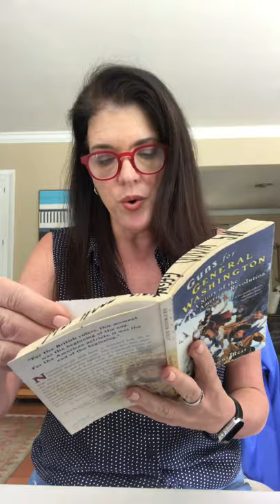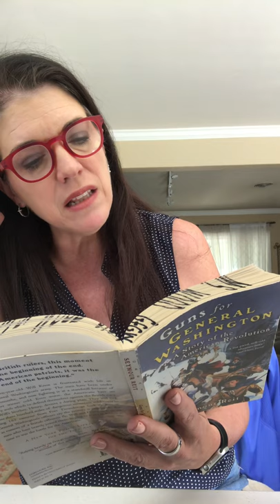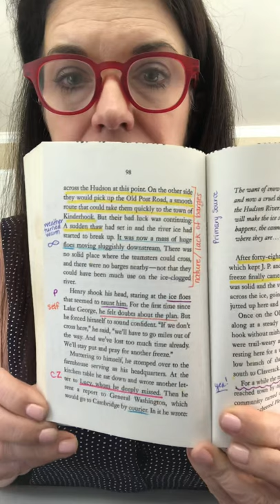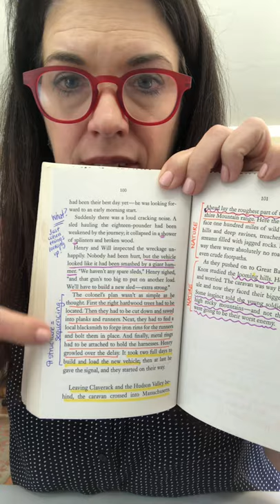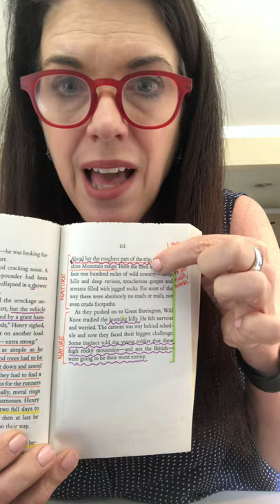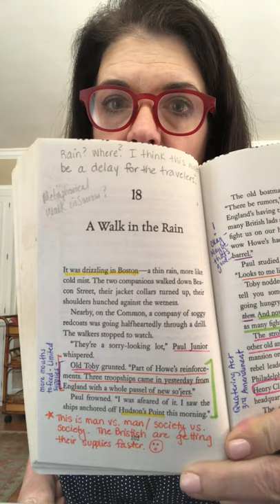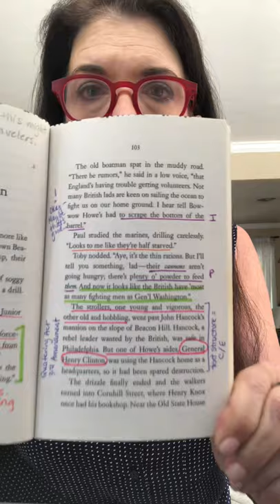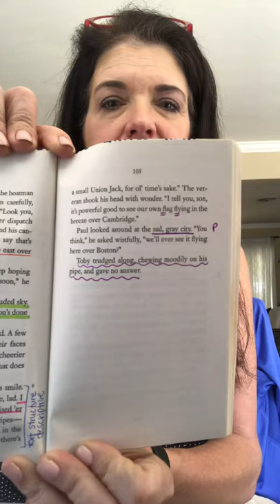Guns for General Washington- Chaps 17-18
Today we will be reading chapters 17 and 18 from the novel Guns for General Washington. Please mark up the book. You may also find images of the marked up pages on the school website on my webpage.